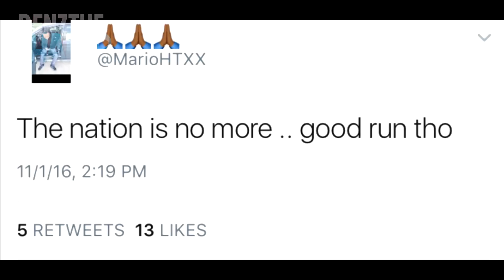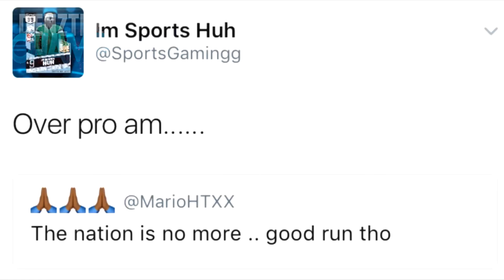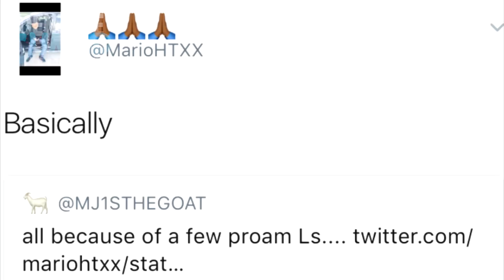HUH NATION HAS ENDED!!! IM ANNOYING HUH ( ANNOYING TV) LEFT HUH + WHY HE LEFT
Sponsorship: ● Buy Cheap NBA 2K17 MT Coins And NBA Live Mobile Coins Here!

● Hopefully You Enjoyed! Can We Break 200 Likes?

● Xbox GT: Denz RG
● PS4 GT: Denz_The_Champ
● Kik: OG_Denz